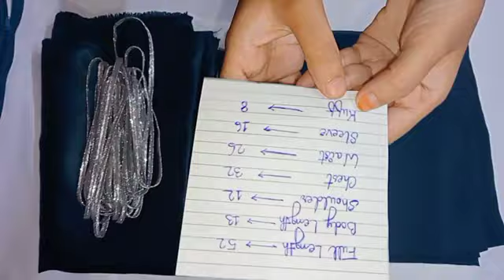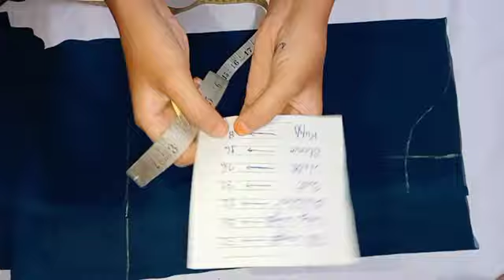Gown stitching / long frock cutting stitching / anarkali suit cutting/ palese subkaribe 🙏🙏